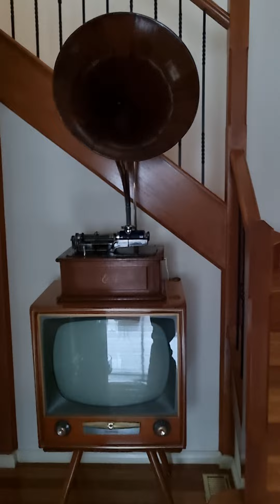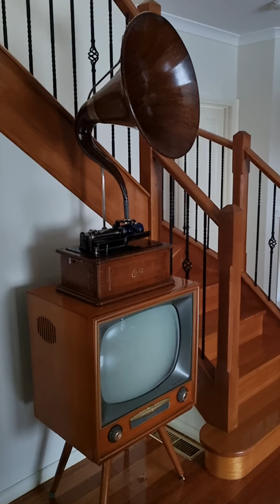THE ABA DABBA HONEYMOON Played on Edison Triumph Model F 4 minute Amberol cylinder record